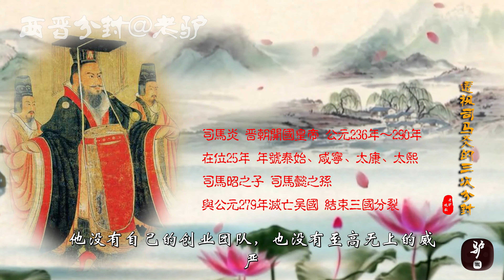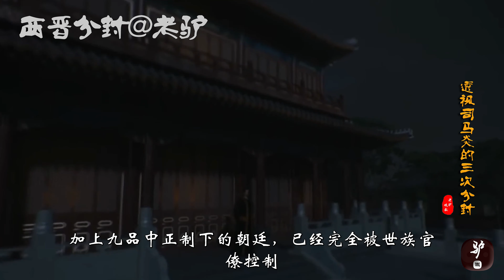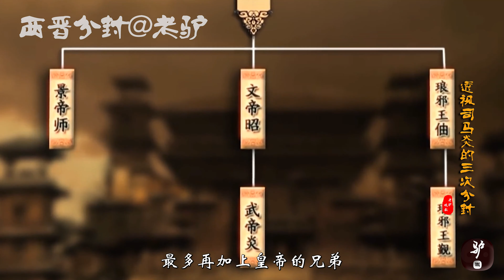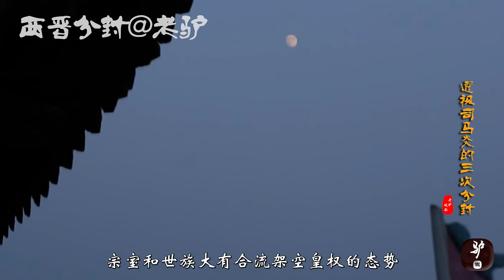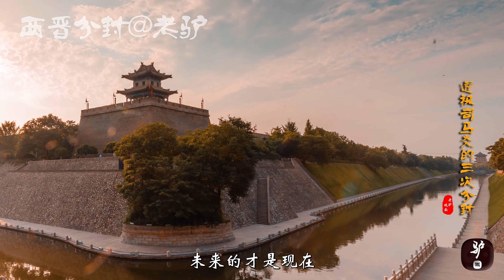司马炎为何要大行分封？透视西晋王朝初年即末年的历史危局！